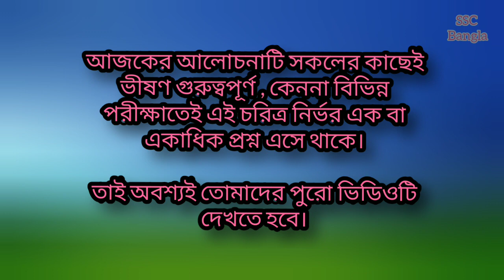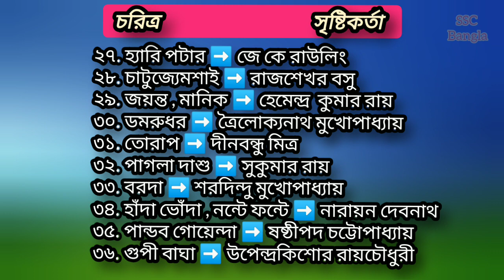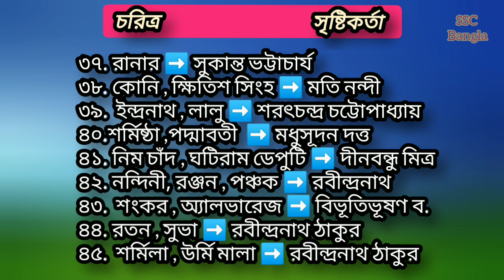চরিত্র ও স্রষ্টা || বাংলা সাহিত্যে কিছু জনপ্রিয় চরিত্র || bangla choritra o shristikorta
FOR_SSC_&_SLST
বিভিন্ন পরীক্ষার গুরুত্বপূর্ণ আপডেট জানতে

পশ্চিমবঙ্গ মধ্যশিক্ষা পর্ষদ নির্বাচিত নবম , দশম , একাদশ ও দ্বাদশ শ্রেণীর বাংলা পাঠ্যবইয়ের সকল গল্প, কবিতা , উপন্যাস এর মনোগ্রাহী বিশ্লেষণমূলক আলোচনা ও প্রশ্নোত্তর পেতে ,

এবং

ssc/bank/rail/wbcs সহ বিভিন্ন রকম পরীক্ষার PT র জন্য গুরুত্বপূর্ণ প্রশ্ন উত্তর পেতে

বাংলা সাহিত্যের চরিত্র ও স্রষ্টা,বাংলা সাহিত্যে আলোচিত চরিত্র ও স্রষ্টা,বিখ্যাত চরিত্র ও তাদের স্রষ্টা,বিখ্যাত চরিত্র ও স্রষ্টা,বাংলা সাহিত্যের কিছু চরিত্র ও তাদের স্রষ্টা,বাংলা সাহিত্যের বিখ্যাত চরিত্র ও তাদের স্রষ্টা,বাংলা সাহিত্যের উপন্যাস ও চরিত্র গুলির নাম pdf,সাহিত্যিক চরিত্র ও তাদের স্রষ্টা,বাংলা সাহিত্যের আলোচিত চরিত্র ও স্রষ্টা,বাংলা সাহিত্যের কিছু আলোচিত চরিত্র ও স্রষ্টা,বাংলা সাহিত্যের বিভিন্ন চরিত্র ও স্রষ্টা,চরিত্র ও স্রষ্টা